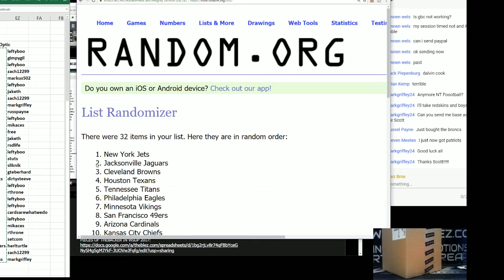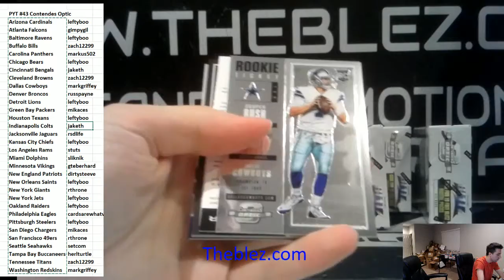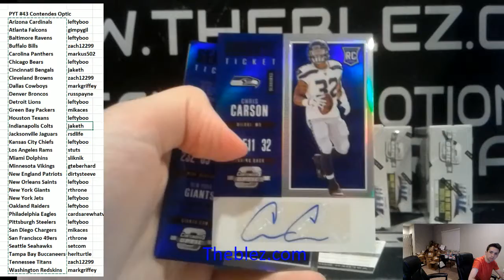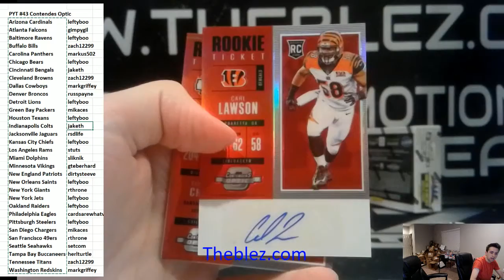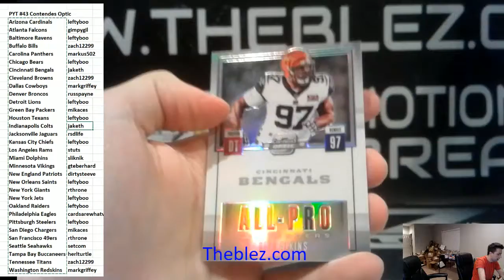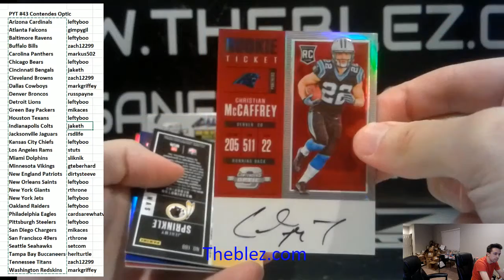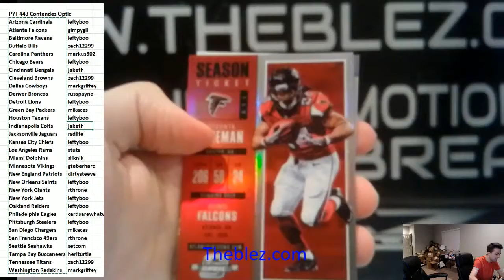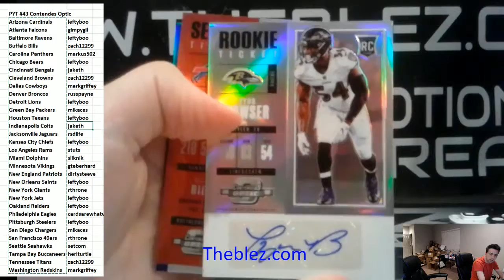2017 Panini Contenders Football Case Break PYT #43